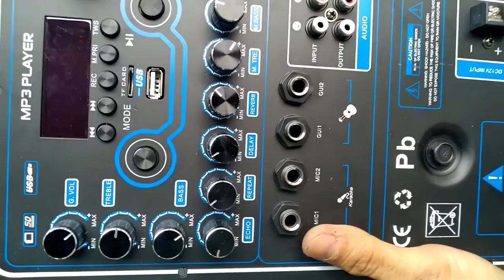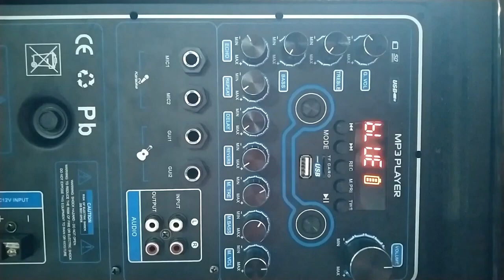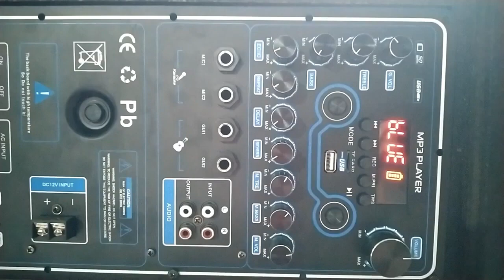Mạch loa kéo Reverb Echo DSP dùng FET 200W 8 ôm 400W 4 ôm , loa kéo ĐÔI 5 – 4 – 3 tấc, ĐƠN 5 – 4 tấc